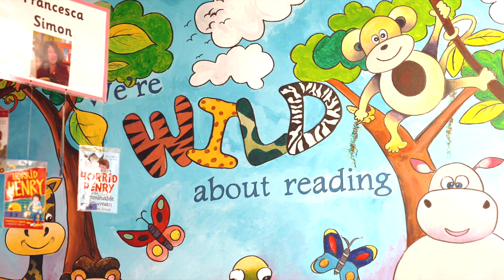Welcome to St Michael's C of E Nursery and Primary School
Please call or email to arrange a school visit.
Head of School: Mrs Kate Arnold
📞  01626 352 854